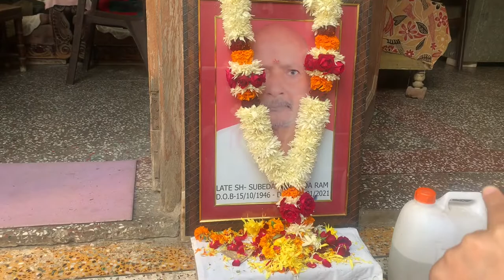My family , 😰Hawan par jaane se pahle raste mai Bandar ,Dogs , cow saath biscuits khate hue 😲🤩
This is my in-laws family. Let’s meet them . It’s the day to perform the final ritual -The Hawan after 11 months of my late father in-law’s death .this was the reason all family members gathered together after long time to remember the loss of loosing the head of the family
Hawan in part -1
And family get together in part -2